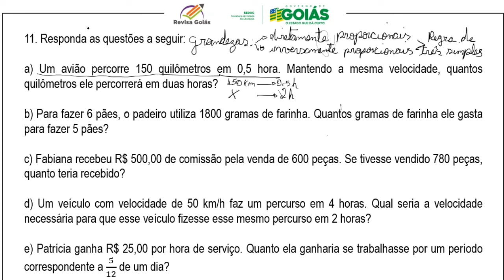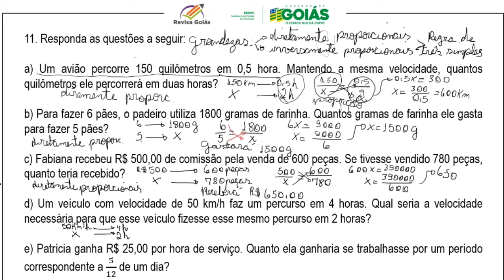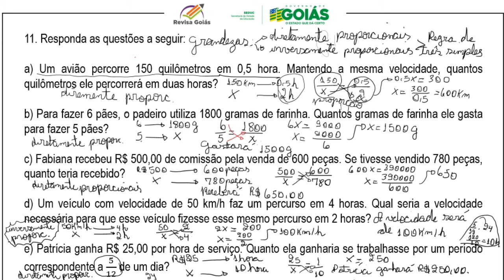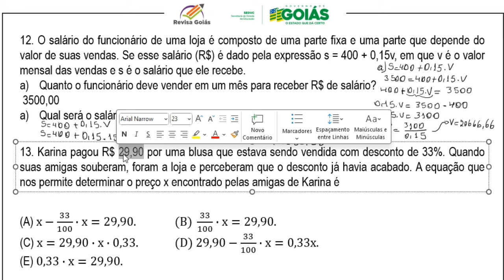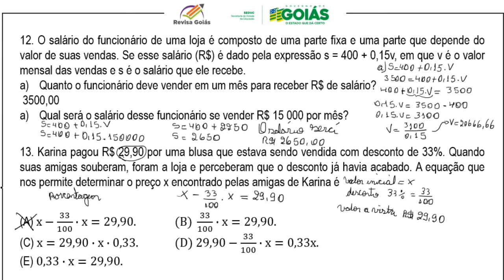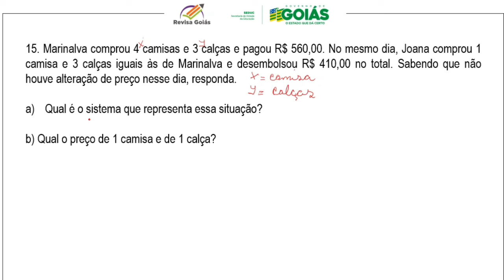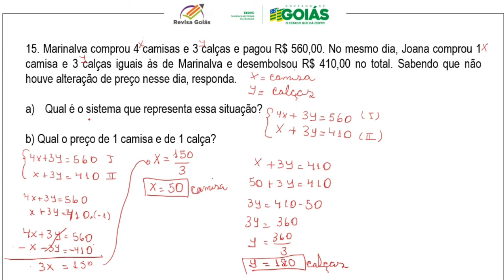Responda as questões a seguir: a) Um avião percorre 150 quilômetros em 0,5 hora.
Atividades do Revisa Goiás 2024 1 série. Exercícios sobre grandezas.
• (GO-EMMAT501A) Compreender o conceito de função polinomial do 1º grau, identificando a relação entre duas variáveis apresentadas em textos de origem socioeconômicas e/ou de natureza técnico ou científica, entre outros para resolver situações problemas do cotidiano.
• (GO-EMMAT501B) Identificar possíveis leis de formação que se estabelecem da relação entre duas grandezas, conjecturas apresentadas em quadros e/ou tabelas para expressar algebricamente as generalizações que se definem da relação entre duas grandezas.
• (GO-EMMAT501C) Modelar situações relacionadas as leis de formação definidas no campo das funções polinomiais do 1º grau, representando no plano cartesiano os dados apresentados em quadros e/ou tabelas para analisar situações que possibilitem a tomada de decisões.
• (GO-EMMAT501D) Compreender as relações estabelecidas entre duas grandezas, analisando os dados e informações apresentadas em quadros e tabelas para construir gráficos de funções polinomiais do 1º grau.
12. O salário do funcionário de uma loja é composto de uma parte fixa e uma parte que depende do valor de suas vendas. Se esse salário (R$) é dado pela expressão s = 400 + 0,15v, em que v é o valor mensal das vendas e s é o salário que ele recebe.
13. Karina pagou R$ 29,90 por uma blusa que estava sendo vendida com desconto de 33%. Quando suas amigas souberam, foram a loja e perceberam que o desconto já havia acabado. A equação que nos permite determinar o preço x encontrado pelas amigas de Karina é
14. Observe o sistema de equações a seguir
a) Resolva esse sistema.
b) Em um plano cartesiano, trace as retas y = – x e y = 2x
presentes no sistema dado.
c) Qual a relação entre o par ordenado que é solução
desse sistema, e o ponto de intersecção das retas traçadas?
15. Marinalva comprou 4 camisas e 3 calças e pagou
R$ 560,00. No mesmo dia, Joana comprou 1 camisa
e 3 calças iguais às de Marinalva e desembolsou R$
410,00 no total. Sabendo que não houve alteração de
preço nesse dia, responda.
a) Qual é o sistema que representa essa situação?
b) Qual o preço de 1 camisa e de 1 calça?